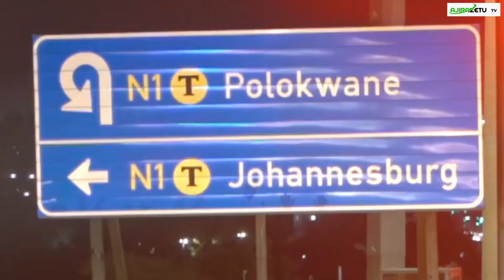YANGA NUSU FAINALI HII HAPA/UREJEO WA THEMBA ZWANE ''MSHISHI" MAMELOUDS KUWA MOTO ZAIDI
YANGA WAJIPA MATUMAINI KUTOBOA UGENINI/UREJEO WA THEMBA ZWANE  ''MSHISHI" MAMELOUDS KUWA MOTO ZAIDI, Je Yanga Sc itarejea na ushindi?